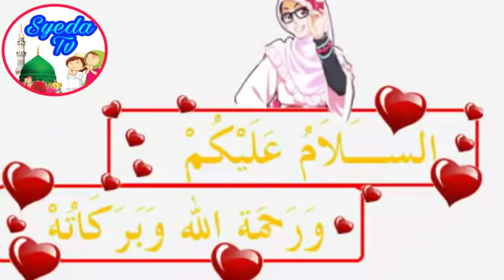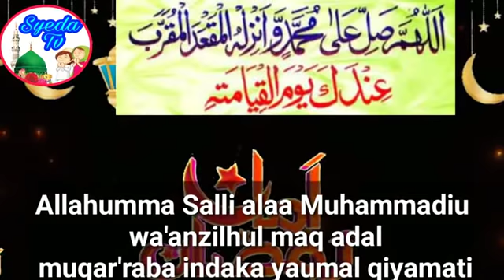Ramzan me 1 baar Ye Durood Prhen || Nabi pak Shafat Krenge || Recite 1 Time this Durood || Benefits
benefit of recite this durood pak one time
रमजान में १ बार ये दुरूद पाक ज़रूर पढ़ें  प्यारे नबी की शफ़ाअत मिलेगी

Doston ramzan mein hme ek neki ka sawab 70 guna zyada milta hai aj hm apke liye laaye hain durood pak jisko prhne ke baad Nabi kareem sallallahu alaihi wasallam apki shafat khud krenge

By Naatkhwan Syeda Bibi